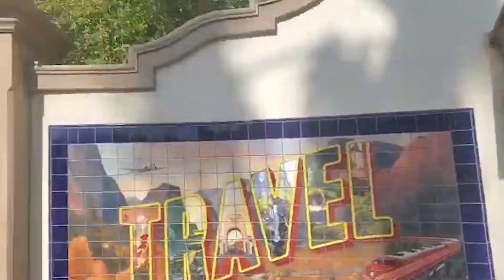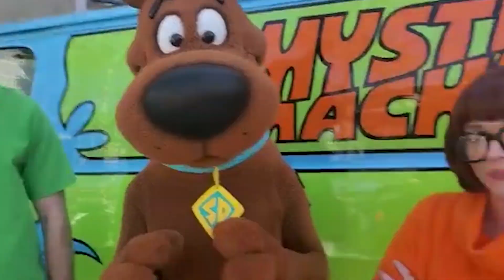Tyler 10 Years Old - A Few Messages From Universal Studios Hollywood Cast!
Tyler (From Tyler's World) is turning 10 years old. Some friends from @universalstudioshollywood took the time and chance to send him a special message.

Thank you to all the cast and crew who helped getting this realized. He couldn't have wished for a better gift than this. Thank you!

But most of all, thank you to Tommy! Who made this all possible.